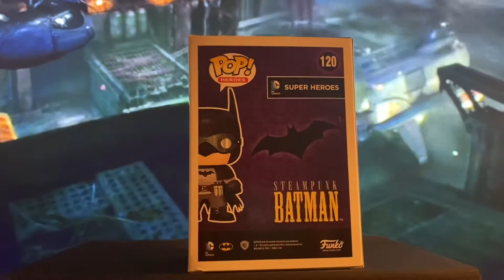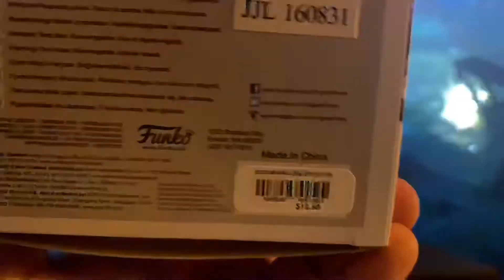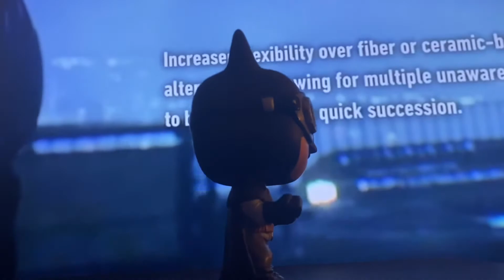Unboxing #370: Steampunk Batman (Hot Topic Exclusive)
Hey folks today I’m unboxing the Hot Topic Exclusive STEAMPUNK BATMAN!!!